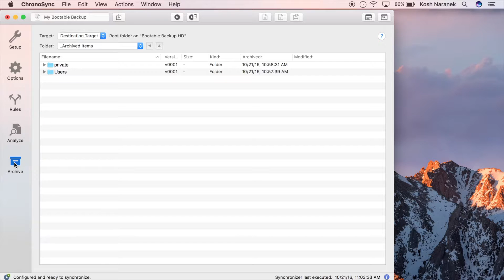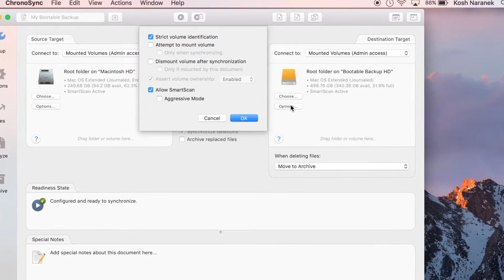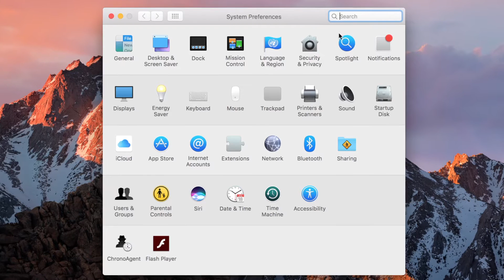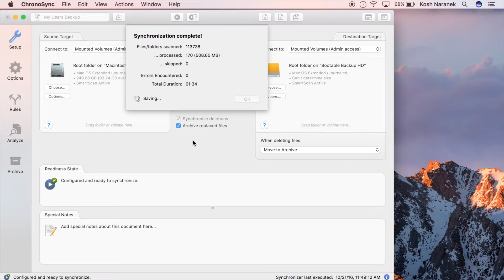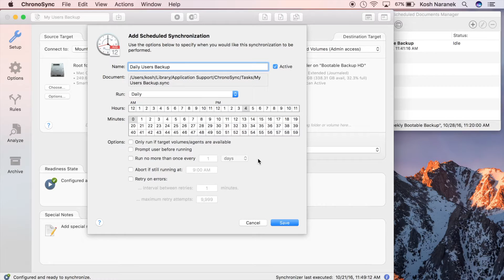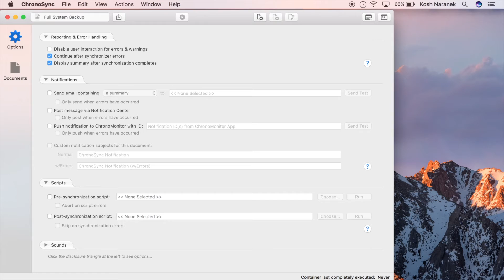Bootable Backup Part 2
Part 2 presents several configuration options that should be considered when setting up your bootable backup with ChronoSync.